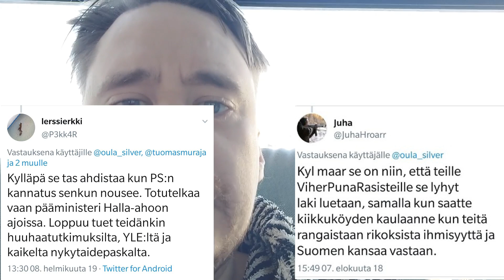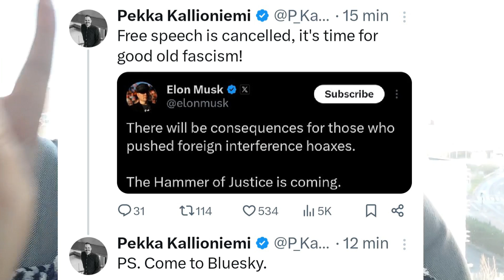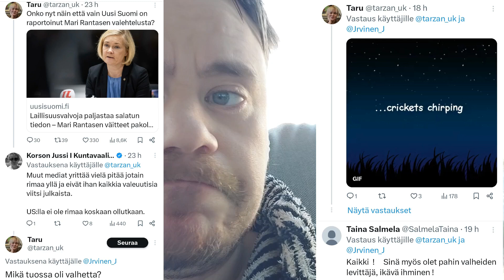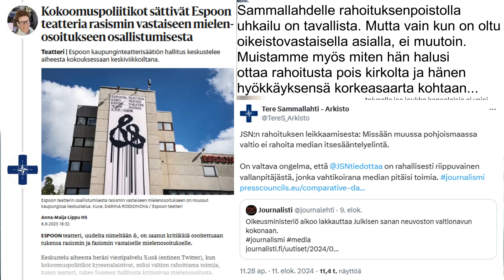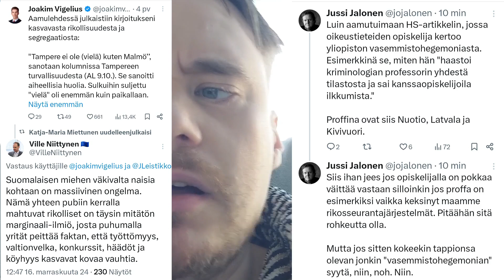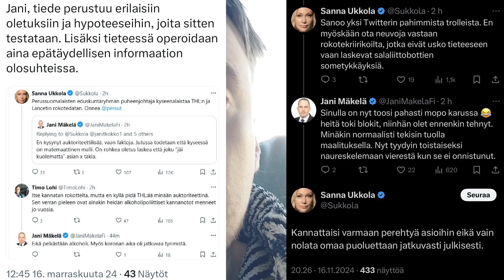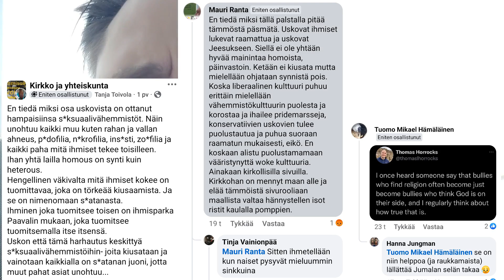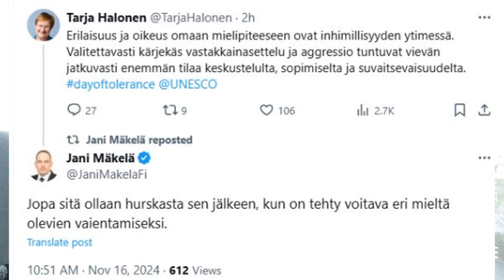Twitteristä ja vasemmiston ja liberaalien poistumisesta sieltä